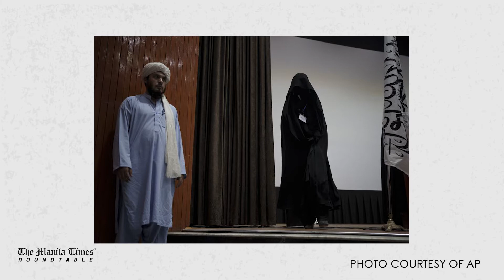The Manila Times Roundtable Interview with Former Foreign Secretary of Pakistan, H.E. Jalil Jilani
The Manila Times Roundtable Interview with Former Foreign Secretary of Pakistan, H.E. Jalil Abbas Jilani and Pakistan Ambassador to the Philippines, H.E. Dr. Imtiaz Ahmad Kazi